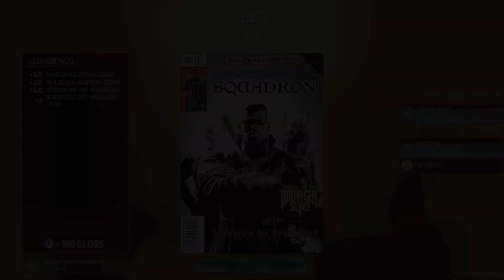MARVEL'S MIDNIGHT SUNS PS5 Gameplay Walkthrough Part 31 | Venom Boss Fight [Part 3] (FULL GAME)